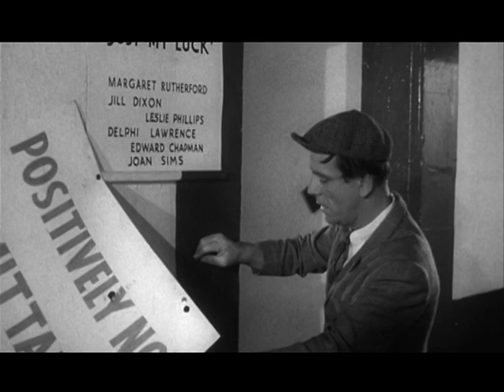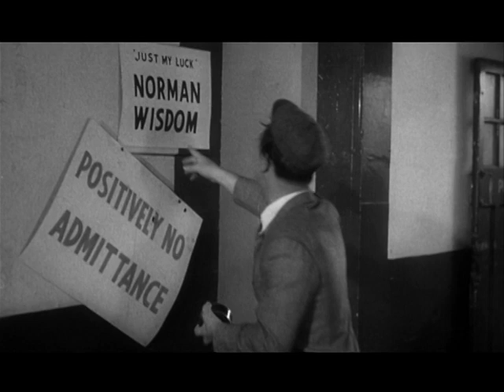Norman Wisdom: Just My Luck Trailer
Norman Hackett (Norman Wisdom) works in a jewellers workshop and dreams about meeting the shop window dresser over the road from his workshop. He wants to buy her a diamond pendant and is persuaded to bet a pound on a six horse accumulator at the Goodwood races. The bookie starts to worry when Norman, after winning on the first five races, looks like he could win over sixteen thousand pounds